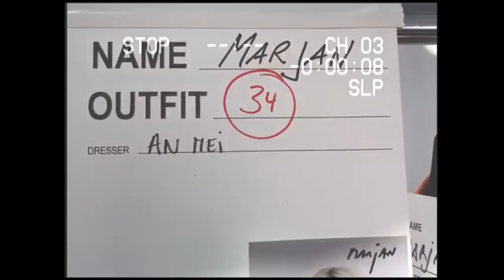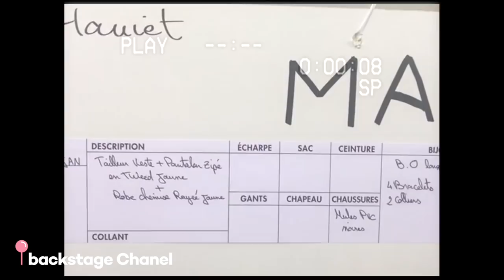TOPMODEL MARJAN JONKMAN | Vlog #2: backstage bij CHANEL | GLAMOUR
Model Marjan Jonkman loopt vrijwel iedere show en vliegt van New York naar Milaan, Parijs en Londen voor alle internationale topmerken. Voor Glamour vlogt ze haar leven achter de schermen en zie jij wat een model meemaakt tijdens de modeweken.

Video: Marjan Jonkman
Coördinatie: Elke Mulder
Creative Director: Saskia van Langevelde
Edit: Christian Boots